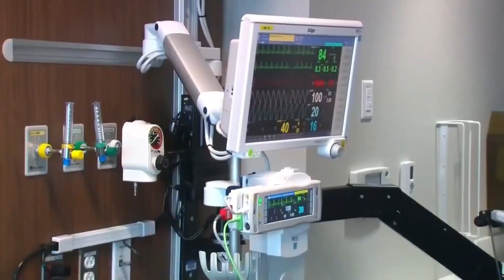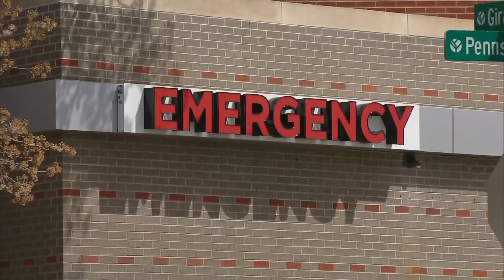Workers Needed: Hospital Employees Needed In Rural Colorado Hospitals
Across Colorado, companies in various industries are struggling to fill positions. Colorado's Department of Labor and Employment says the data does not indicate a labor shortage.